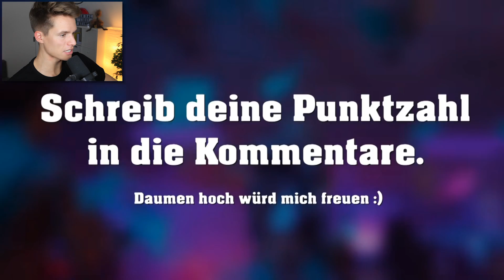ERKENNST DU DEN YOUTUBER ?!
Erkennst DU diese YouTuber anhand ihrer STIMME und vom MUND ?!